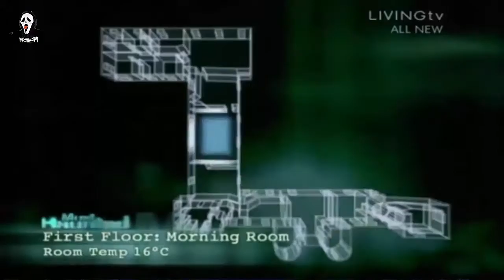Most Haunted Sea 06 Epis E13 Fyvie Castle